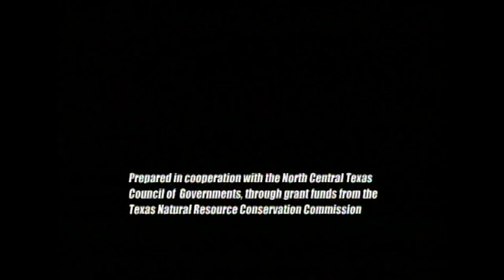Captain Crud & Cruddies